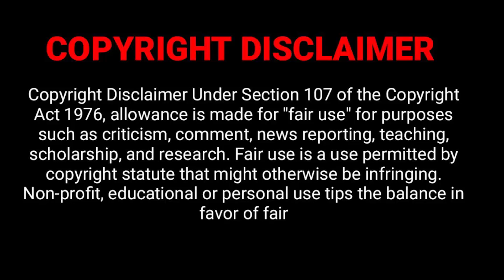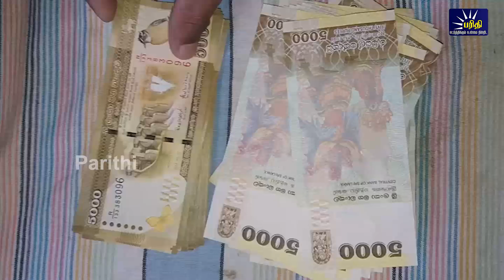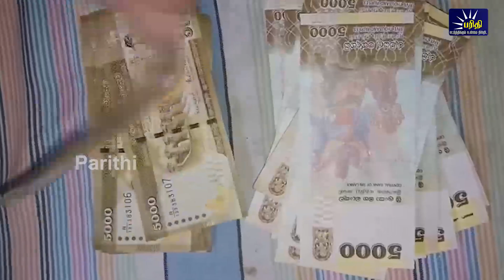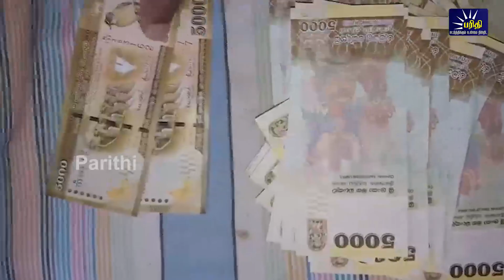மதியநேரச்செய்திகள் 17.10.2023 | Lunchtime News 📰